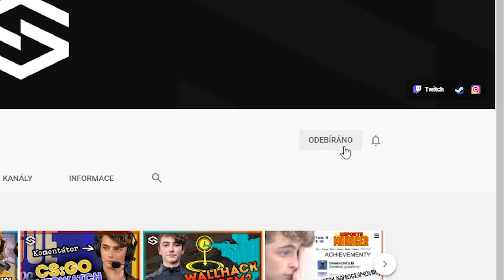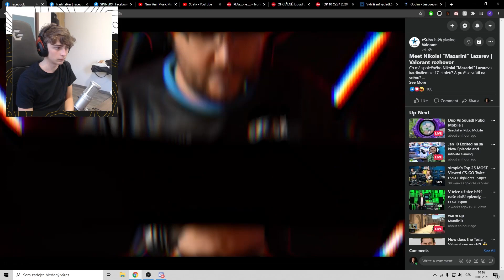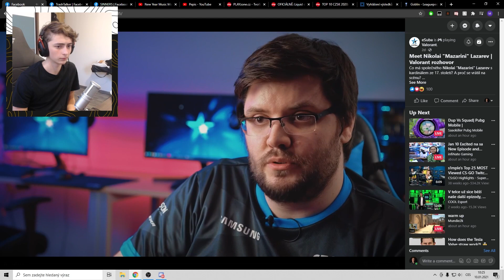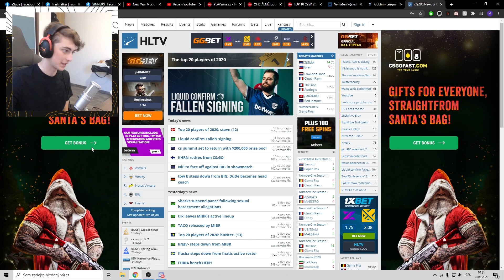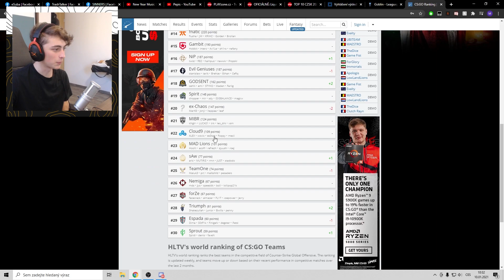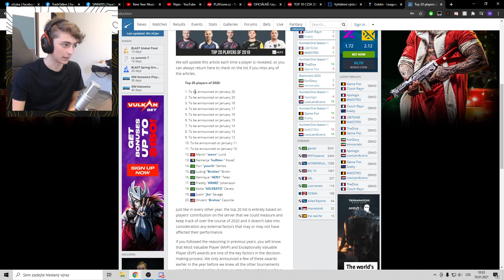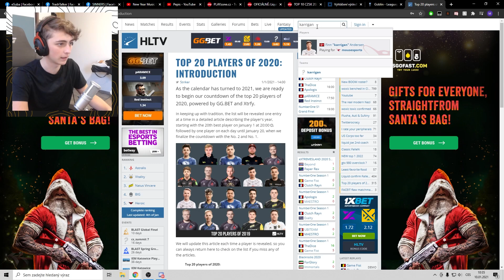Reaguju na CZ/SK esport scénu + soutěž o KNIFE - PART 2 | Straty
Ahoj, tohle video nemá za cíl poškodit ničí jméno pokud by vás to náhodou napadlo. Jen jsem projížděl FB a říkal věci ze zkušeností, konstruktivní kritiku a názory. V případě že jste ve videu a nesouhlasíte s tím, ozvěte se mi kamkoliv a vystřihnu vás.

Editor: Alda (@_alda_j)